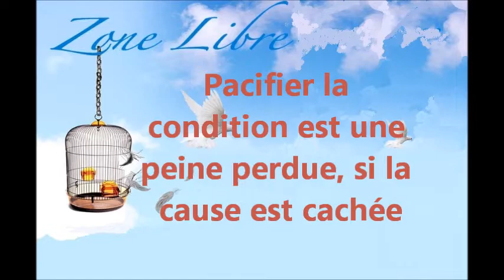626 "Pacifier la condition est une peine perdue, si la cause est cachée" Guy ROGER ZONE LIBRE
Pacifier la condition de la vie qui se mène est une peine perdue, si la cause est cachée. La cause qui crée le monde est celle que l'on se cache à soi-même